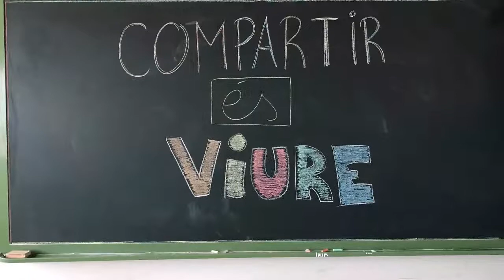Consciència social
Tots podem amb la fam posant el noste granet de sorra

Institut Francisco de Goya 4ESO A
Festival de Clipmetrajes de Manos Unidas